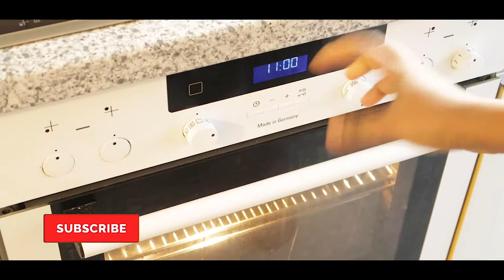How to make Cup cakes recipe, Tutorial